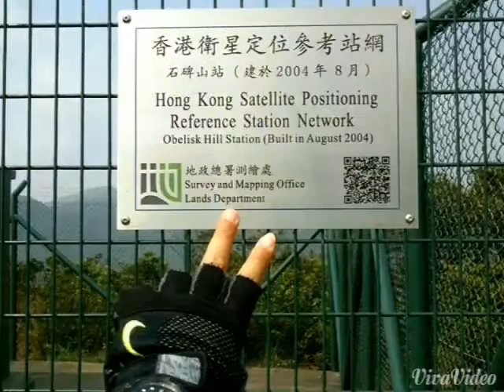Obelisk Hill 13-4-2014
Hike with piuuuWindha,Rully+Alin